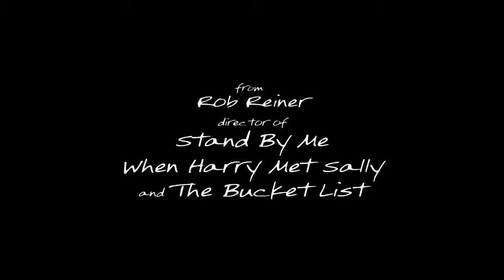Official Trailer - Flipped HQ&HD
- Flipped -

Η Τζούλι Μπέικερ πιστεύει σε τρία πράγματα: στην ιερότητα των δέντρων, στην ωφελιμότητα των αβγών κι ότι κάποια μέρα θα φιλήσει τον Μπράις Λόσκι. Τον αγαπάει από την δεύτερη τάξη του σχολείου ακόμα, αλλά αυτός την έχει για κομματάκι περίεργη. Πριν, όμως, το σχολείο τελειώσει, ο Μπράις αρχίζει να βλέπει με άλλο μάτι τις παραξενιές της Τζούλι, ενώ η Τζούλι αρχίζει να πιστεύει πως είναι κομματάκι κενός.

Writers: Rob Reiner (screenplay), Andrew Scheinman (screenplay)

Stars: Madeline Carroll, Callan McAuliffe, Rebecca De Mornay, Anthony Edwards, John Mahoney, Penelope Ann Miller, Aidan Quinn, Kevin Weisman, Morgan Lily, Ryan Ketzner, Gillian Pfaff, Michael Boza, Beau Lerner, Jacquelyn Evola, Taylor Groothuis